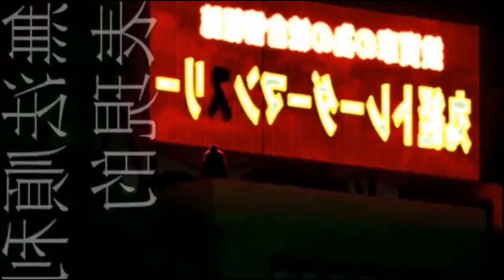Satoshi Kon: Entre los sueños , la realidad y la paranoia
Nuevo video en el canal , esta vez hablando de Satoshi Kon, uno de los referentes máximos de la industria del Anime y que lo transformo en un icono total